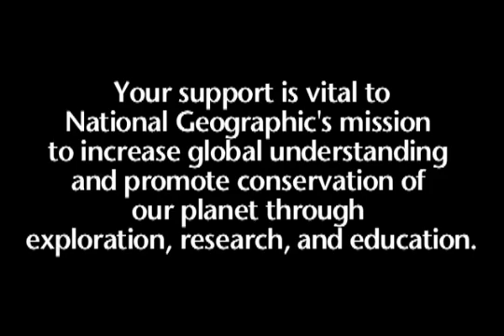Tornadoes 101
National Geographic Video Shorts